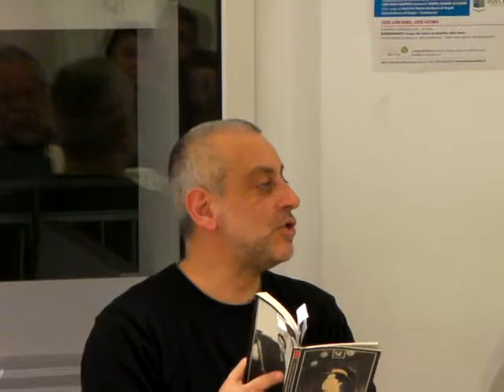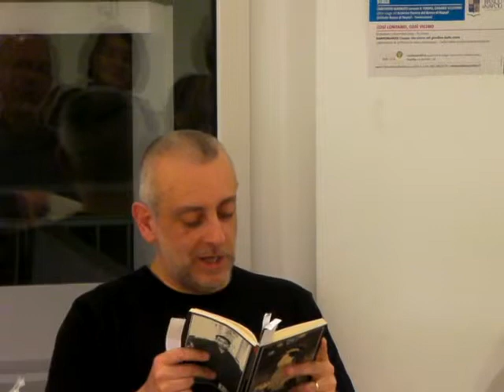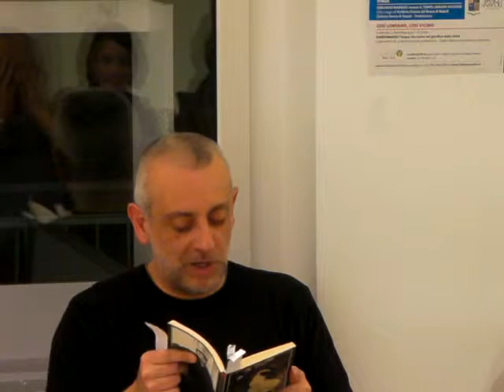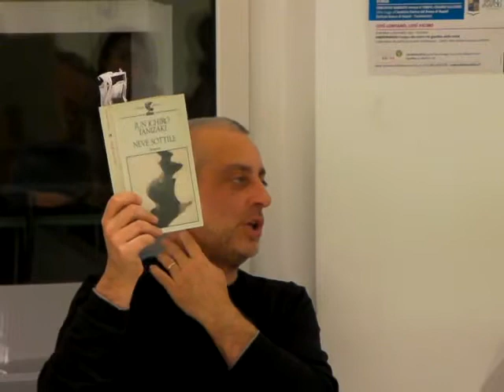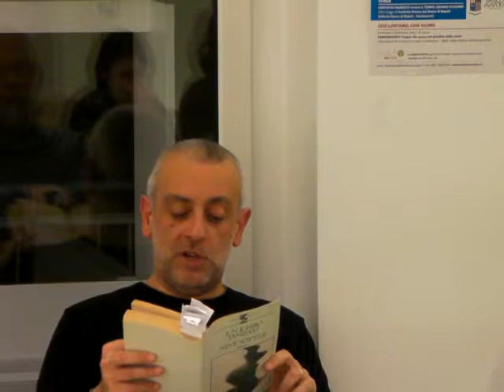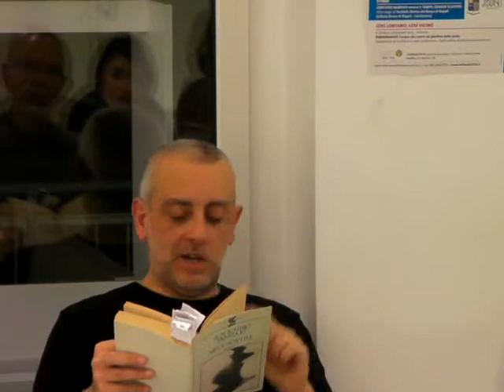Giuseppe Montesano su Junichiro Tanizaki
Il quinto incontro della quarta edizione (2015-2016) de "I Magnifici Sette", la serie di lezioni magistrali sui classici della letteratura che lo scrittore Giuseppe Montesano tiene nell'ambito dei laboratori di scrittura creativa de Lalineascritta.

Questa lezione, tenutasi a Napoli il 17/2/2016, ha come protagonista lo scrittore giapponese Junichiro Tanizaki, autore tra gli altri de "La chiave" e "Diario di un vecchio pazzo".